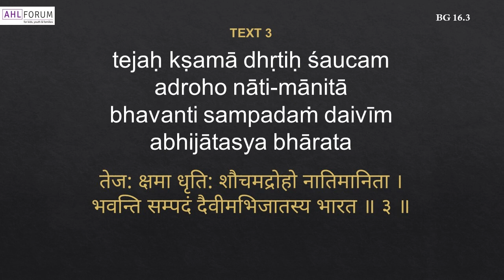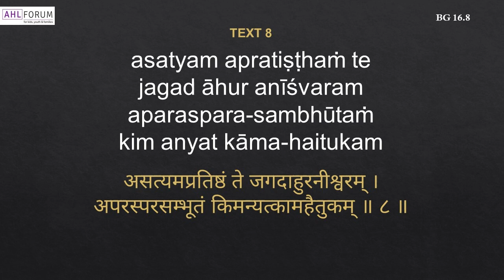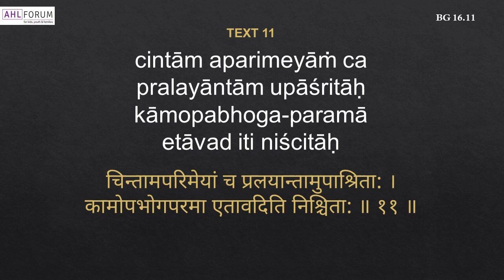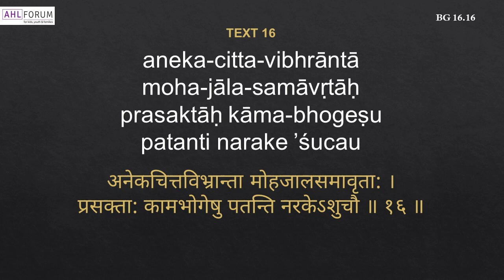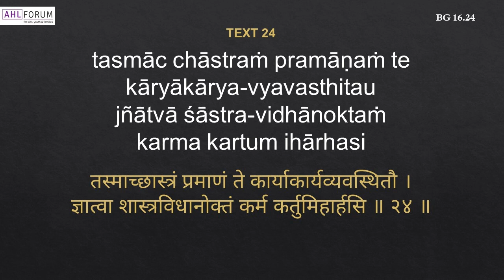Bhagavad Gita Chapter 16